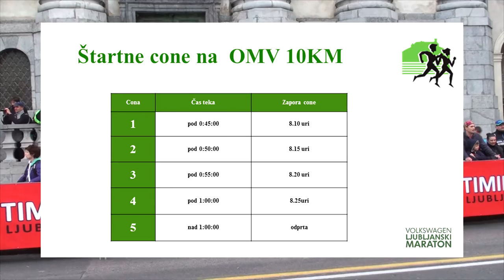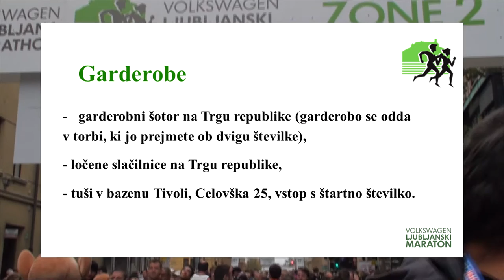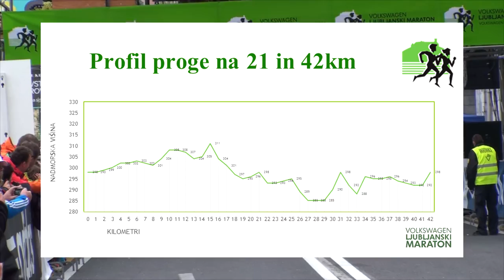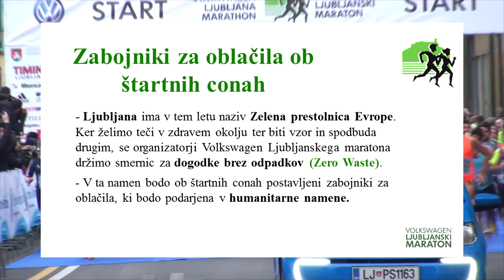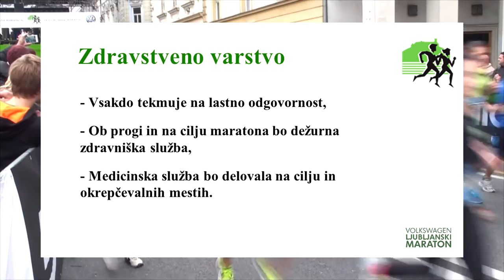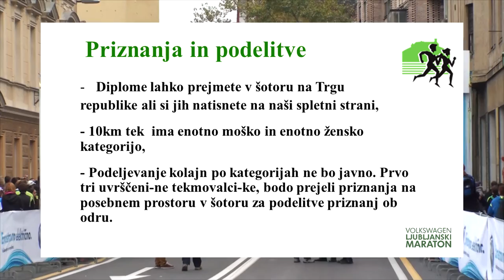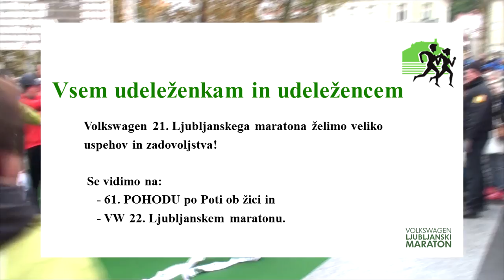Volkswagen 21. Ljubljanski maraton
Obvestila o 21. Volkswagen Ljubljanski maraton.